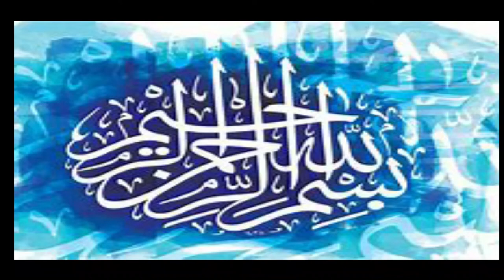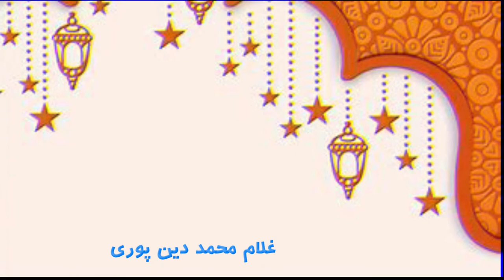Ghulam Muhammad Deen Puri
Hazrat Khawaja Ghulam Muhammad Din Puri  was an Islamic scholar also  the founder of Dinpur shareef . He  played vital role in the Silk handkerchief movement( Tehreek Reshmi Romal. KHAWAJA Ghulam Muhammad was born in 1835 in the Jhang District.
Maulana Ghulam Muhammad was "Baiit from Hafiz Muhammad Siddique of Mouza Bharchondi Sharif in Sindh. Hazrat Ashraf Ali Thanvi also came to Deenpursharif to meet khawaja sahib. The second marriage of Hazrat Khwaja sahib was held with the daughter of Obaidullah Sindhi.